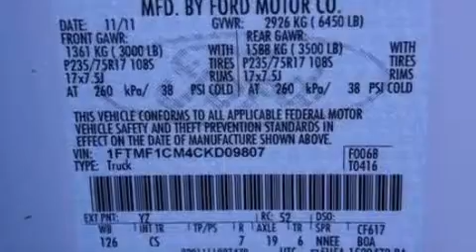2012 Ford F-150 North Richland Hills TX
We have been honored to serve the North Richland Hills TX area , we promise that your experience at our dealership will exceed your expectations !

 Year : 2012
 Make : Ford
 Model : F-150
 Engine : 3.7L V6 24V MPFI DOHC FLEXIBLE FUEL
 Trans . : 6-SPEED AUTOMATIC
 Exterior : OXFORD WHITE
 Miles : 16

 Stock : CKD09807